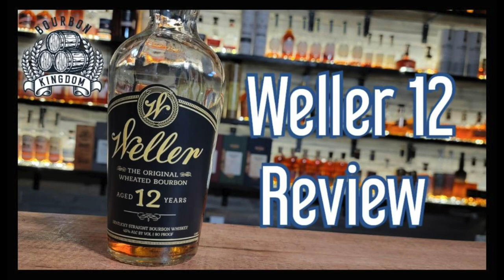Weller 12 Review